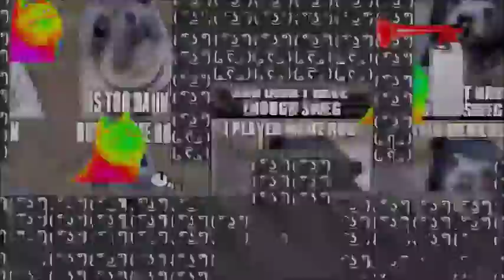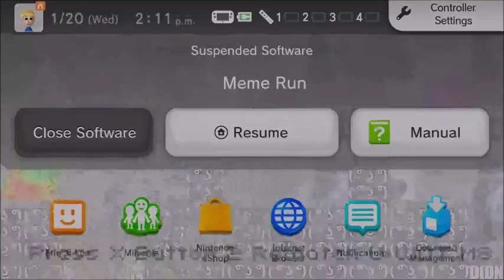SirClud- MemeRun and Bigley's Revenge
To celebrate the new computer, we are testing out Memerun and Bigley's Revenge for the Wii U system. Harvest Moon resumes tomorrow.